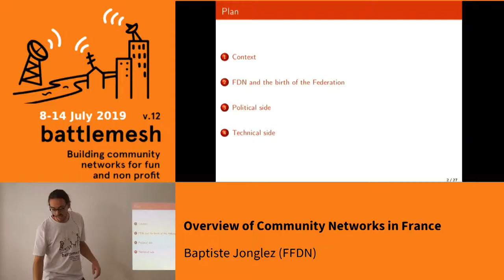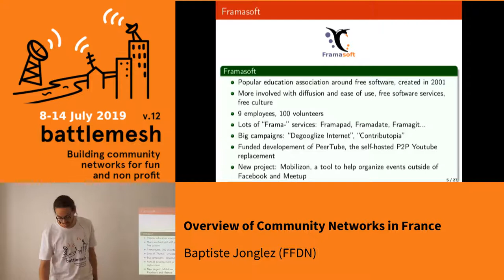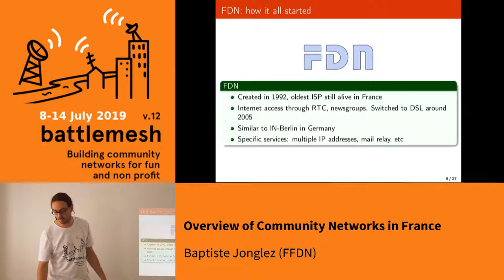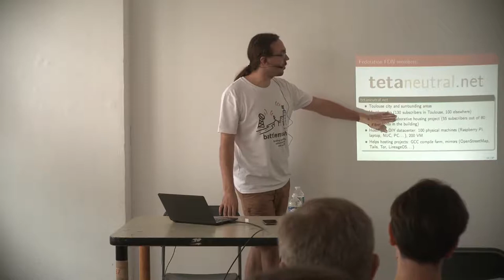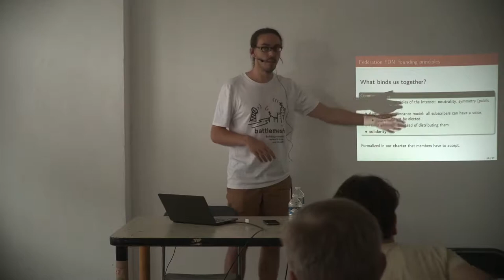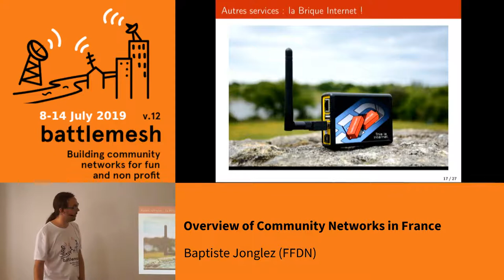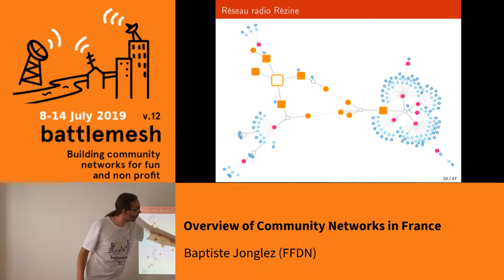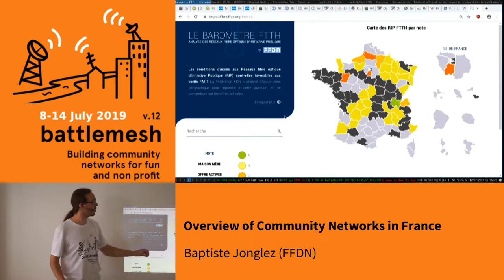Overview of Community Networks in France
This talk will give an overview of community networks in France, focusing in particular on their history, organization, and political values. It is centered on the Fédération FDN, but will present it within a wider context (historical rural networks, Free Software organisations such as April or Framasoft, the digital rights advocacy La Quadrature du Net, etc)